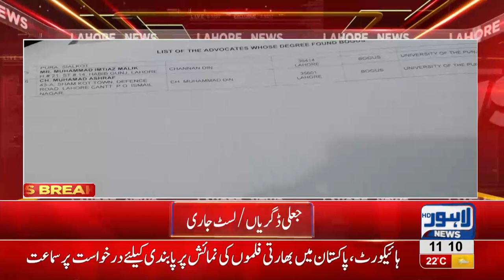Punjab Bar Council declare 76 lawyers' degrees fake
Lahore, LahoreNewsHD, News, Pakistan,